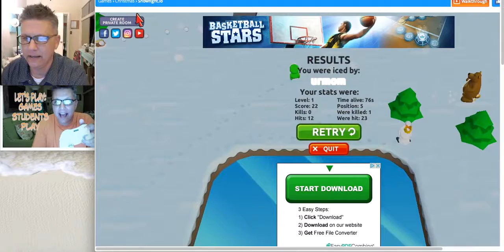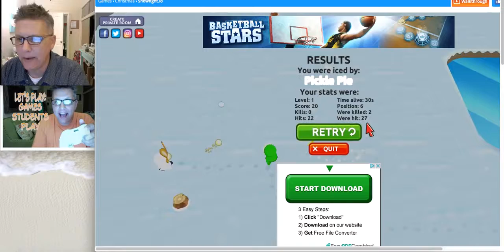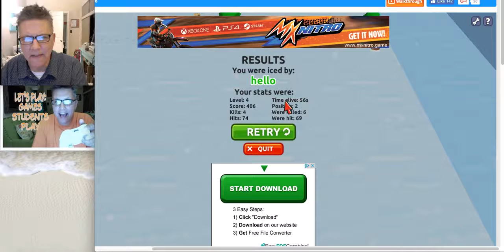SNOWFIGHT.io-- WINTER DANGER and DOOM... Games Students Play, Episode 24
ANOTHER .io game??? Well, at least you play this one outdoors... er... well, indoors in the outdoors. You know what I mean. But will I kick some snowball butt or be pelted in shame? Let's jump in and see!